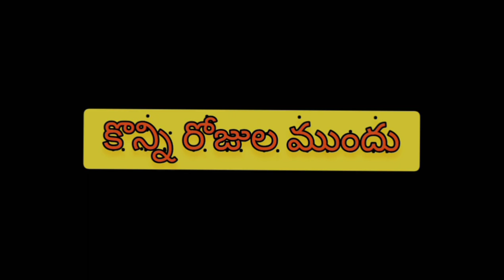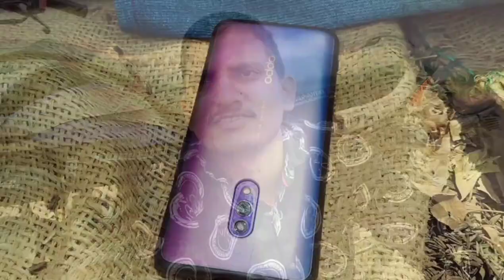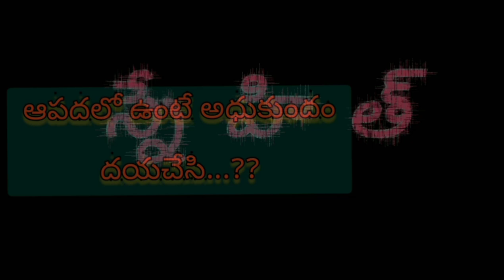స్నే హి త్ Short film 🎥🎬. Vishnu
Directed by G.Ganesh
Aravind
Vishnu vardhan bablu
Nikhil
Vamshi
Jashva
Ajay
Sandeep

Address::Huzurabad
Karimnagar# Telangana